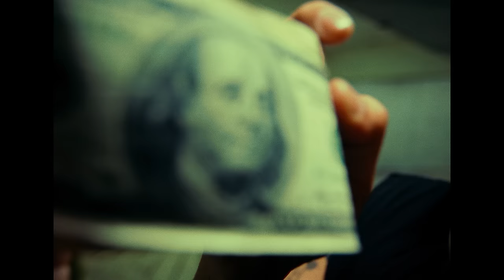Underaiki, Big Soto, Skisia2 & AG SixTeen - DORIS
prod agsixteen #4242
SHOT BY PELICULITAS EXPRESS